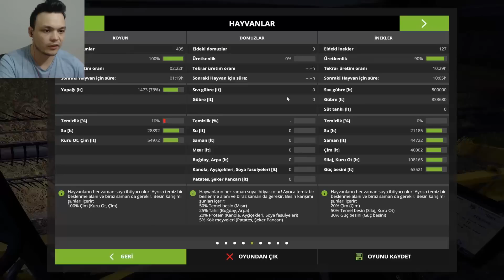FARMİNG SİMULATOR 17 // MAKİNALAR SERGİSİNE HOŞGELDİNİZ #32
Yine dop-dolu ve up-uzun video ile karşınızdayım, bu günde bir çok yenilik üzerinde kendimizi ve cihazlarımızı denedik ve hepsinde başarılı olduk diyebilirim, en çokta şaşırtan kısım ise yapaklar üzerinde ki bilmediğimiz küçük bir ayrıntıydı. Ayrıca tüm makinaları olmasa da mağazaya sığdırabildiklerimi oraya toplayıp orasını bir sergi haline dönüştürdüm, amacımız ise düzene ön ayak olması!